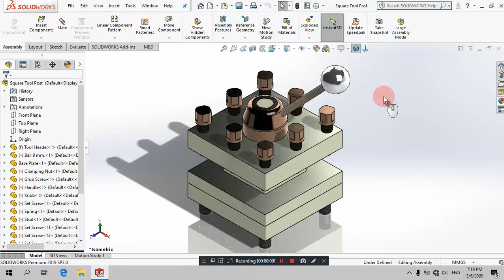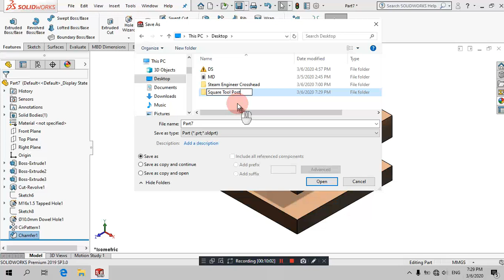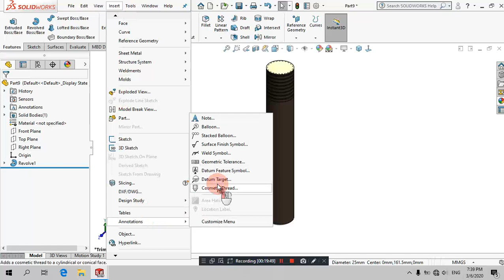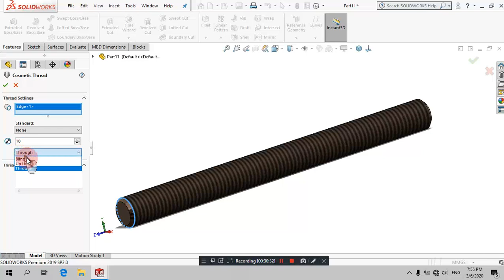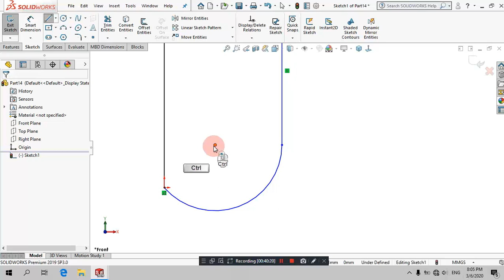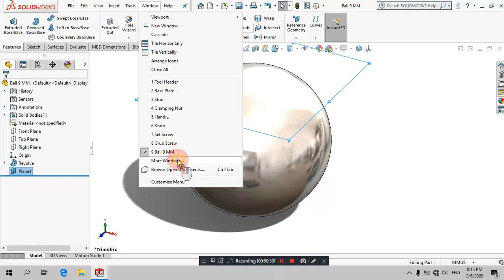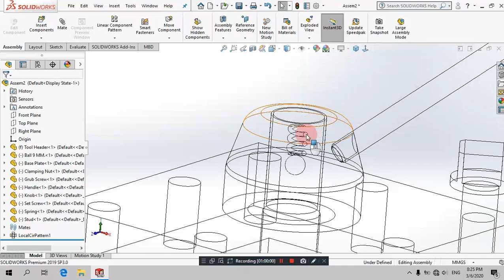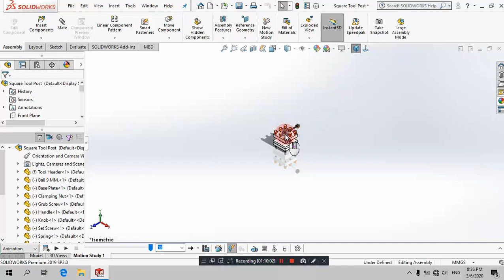SolidWorks 2019 ภาษาไทย - Square Tool Post ป้อมจับมีดบนเครื่องกลึง